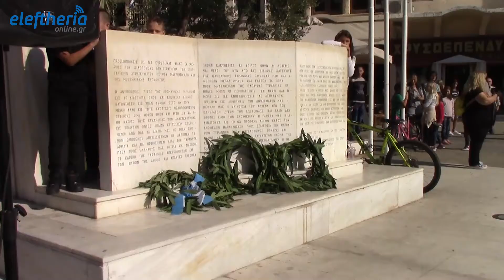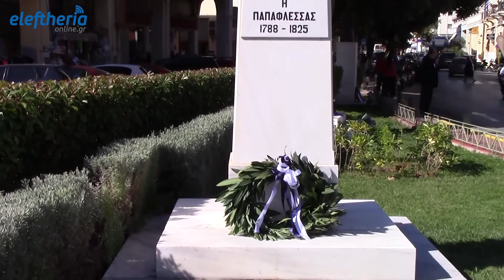Καλαμάτα: Κατάθεση στεφάνων για την 28η Οκτωβρίου